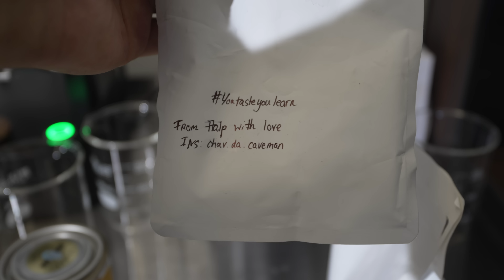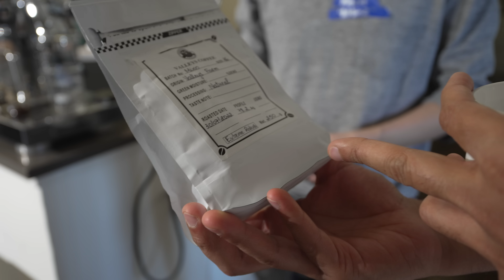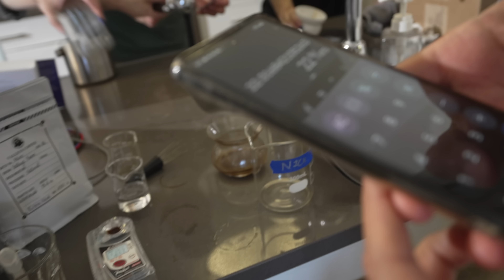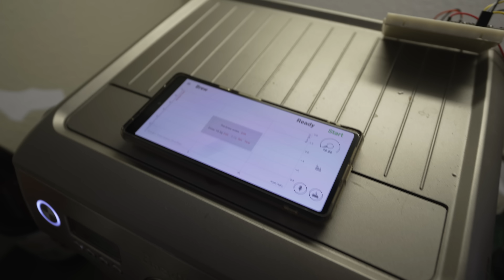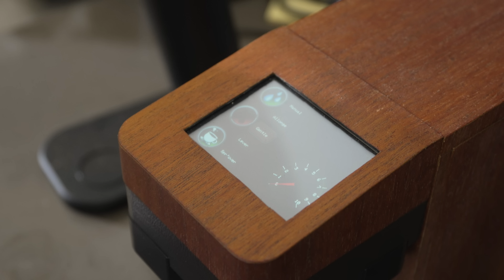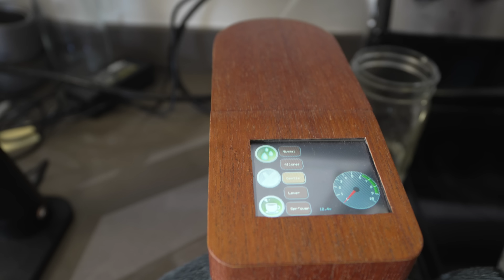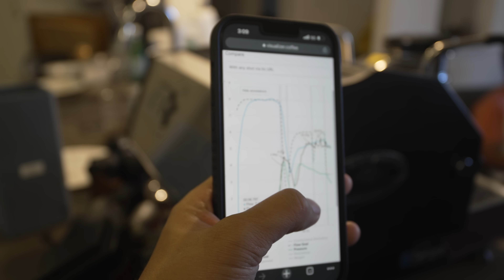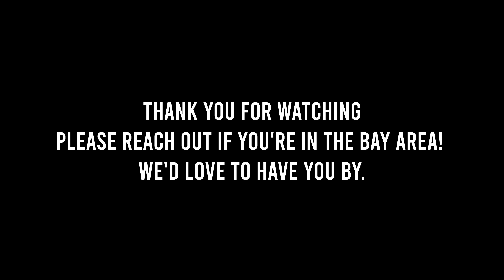4 Insanely Cool Espresso Machines! (Rocket Appartamento, Breville Dual Boiler, La Marzocco GS3 etc)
Insanely cool espresso machines and tools made by folks in the Bay Area coffee community. Clips from two different weeks of meetups featuring: gear pump Rocket Appartamento, gear pump Breville Dual Boiler, custom home made camping espresso machine, and a modified La Marzocco GS3 AV.

Timestamps
Bay Area Coffee Discord 0:00
Gear Pump Rocket Appartamento 1:30
Auto WDT + Kaktus 11:30
Gear Pump Breville Dual Boiler 13:35
Custom Travel Espresso Machine 17:10
Modified La Mazocco GS3 27:40

Timemore Black Mirror
GDealer Scale
Knockbox: Generic Knockbox
Cups: NotNeutral Vero + Lino
Coffee Gator Canister
Thirdwave Water Espresso Profile

Filming Equipment:
Sutefoto P80
Sony A7C
Sony ZV-1
Movo WMX-1
Synco M3
Synco G2